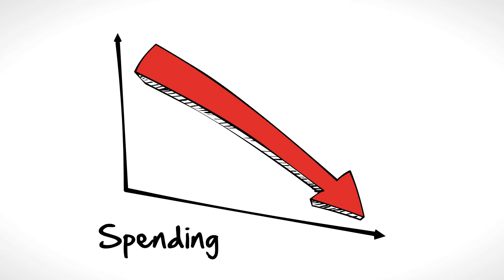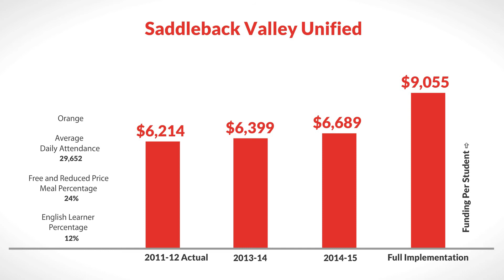LCFF for Saddleback Valley Unified